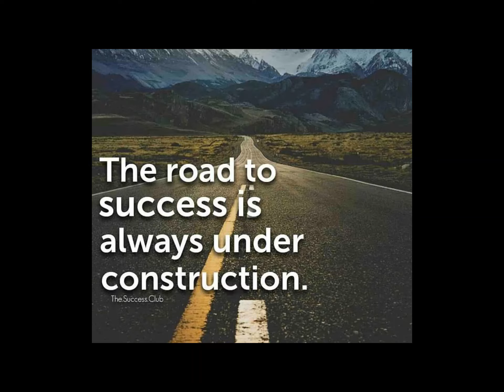Aariel Maynor, 29 arrested allegedly for the murder of Jacqueline Avant 81, wife of Clarence Avant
Aariel Maynor, 29 arrested for the murder of Jacqueline Avant, 81 allegedly, wife of Clarence Avant